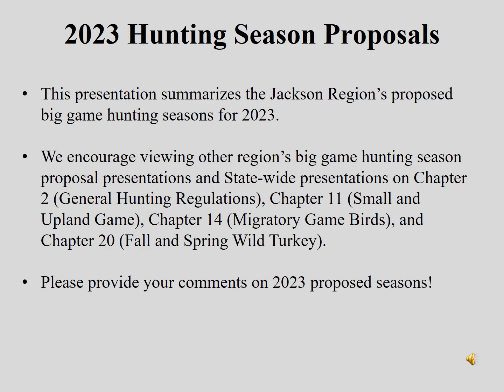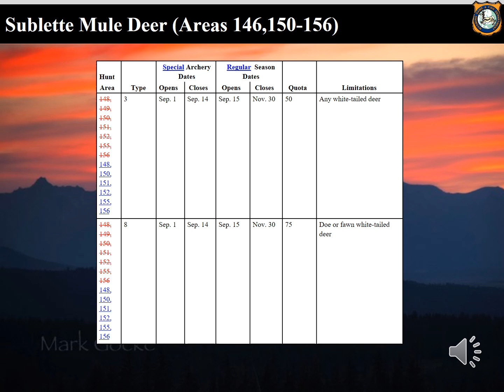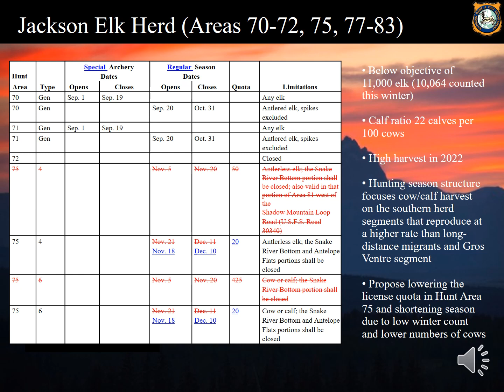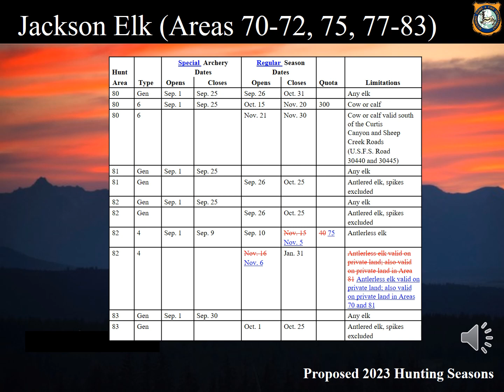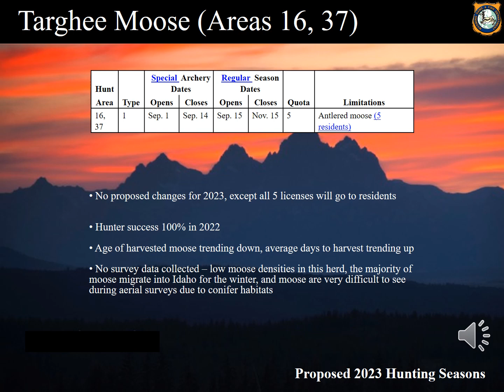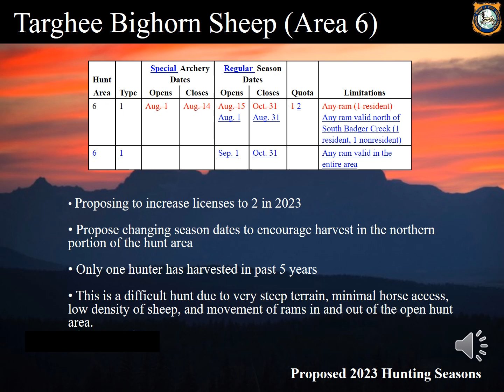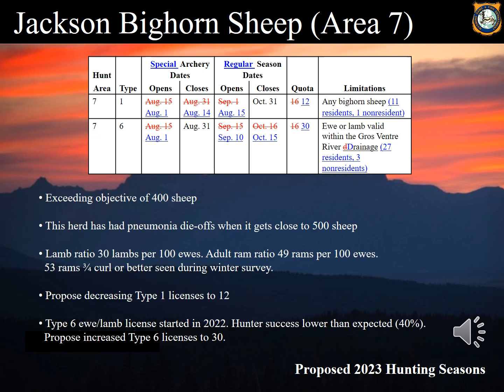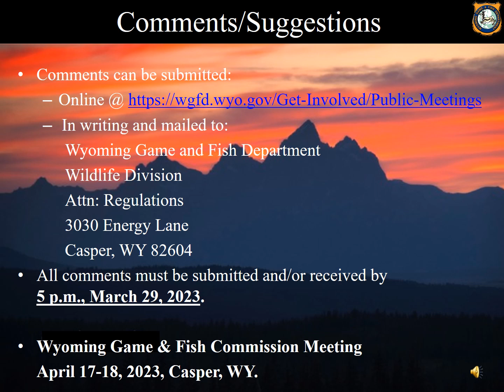2023 Jackson Season Proposals